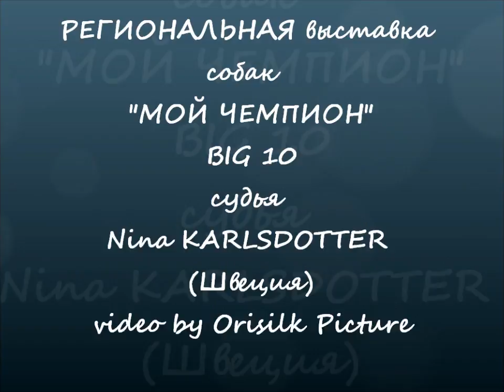МойЧемпион BIG10 21/08/2011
РЕГИОНАЛЬНАЯ выставка собак всех пород (САС-КЧФ) - "МОЙ ЧЕМПИОН"
организатор - КО "Терра"
БИГ 10
Nina KARLSDOTTER (Швеция)